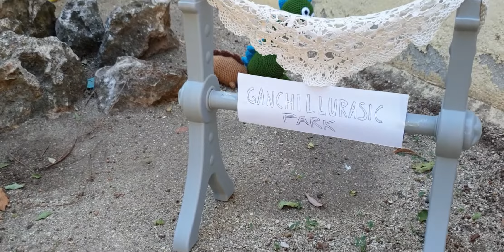🧶 GANCHILLURASIC PARK: La isla de los Amigurumi-Saurios 🦕🦖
En la remota isla Crochet, en un paraje perdido de la cuenca del río Tajo, una señora se afana en labores y experimentos tricotosos con diversidad cromática de lanas y otros materiales...

Ojo a los detalles del audio (¡ponte cascos!)

Había que dar salida a las labores de mi madre, y al ver la cara del botijosaurio, decidimos que había que compartirlo con el mundo.

Sara y Emma han colaborado en estas grabaciones. Mi más sentido agradecimiento a ellas... y a todos los que habéis llegado a leer esto.